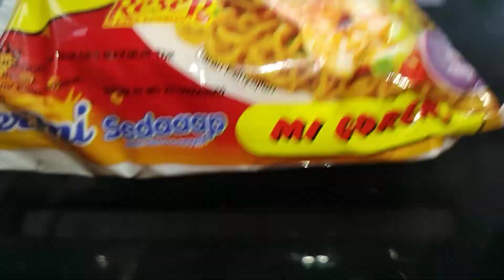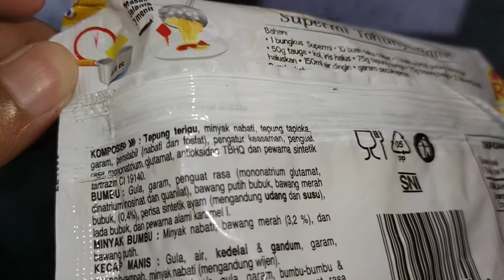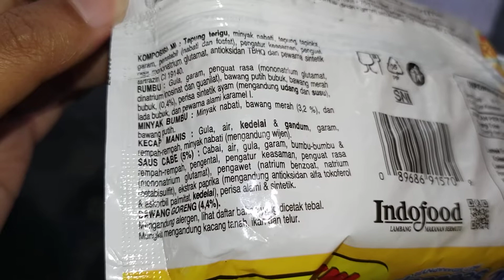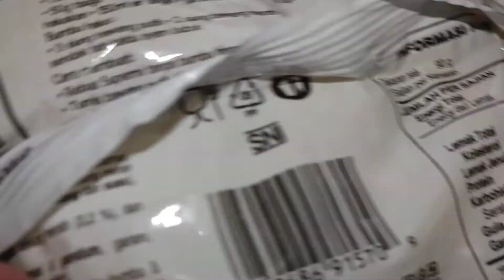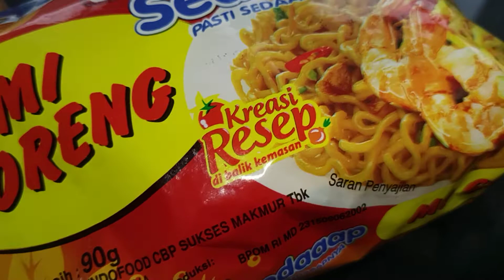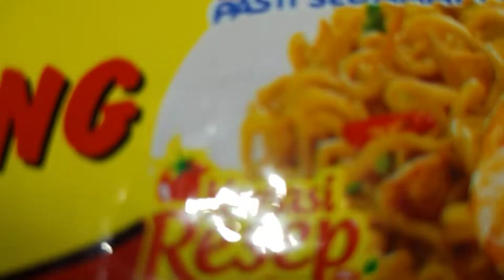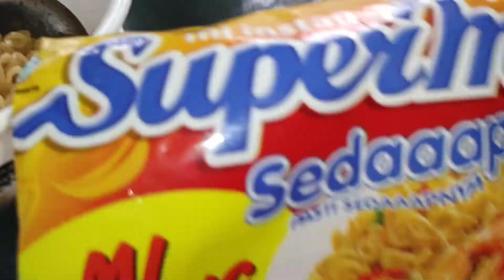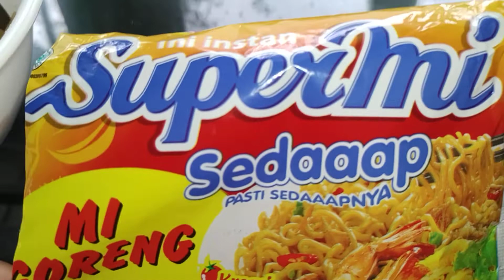Review Produk #1799 : Supermi Sedaaap Mi Goreng